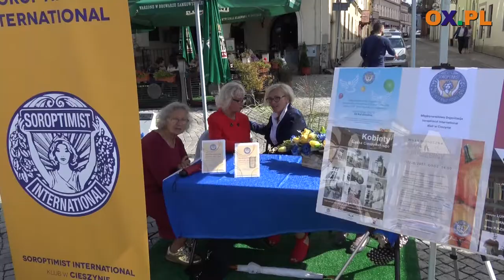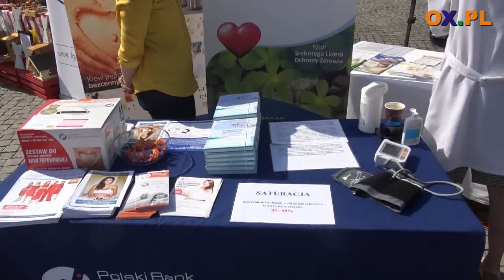II Cieszyński Przekładaniec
Organizacji pozarządowych w Cieszynie nie brakuje
┌ Rozwiń Opis

 - jest ich całkiem sporo. Organizacje miały możliwość zaprezentowania się na festiwalu "Cieszyński Przekładaniec", który w tym roku odbył się po raz drugi. Z tej możliwości skorzystało ponad 20 takich organizacji. To więcej niż w zeszłym roku przyznają organizatorzy.